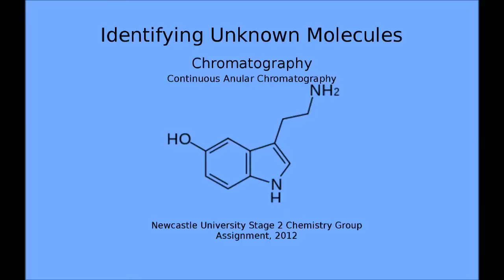Chromatography - Continuous Annular Chromatography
To accompany the learning pack for our year 2 group project